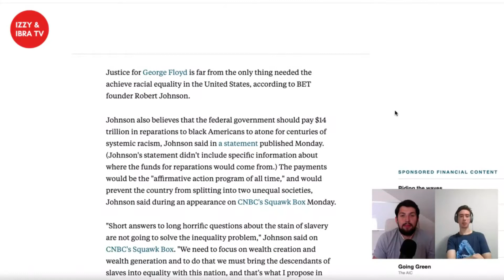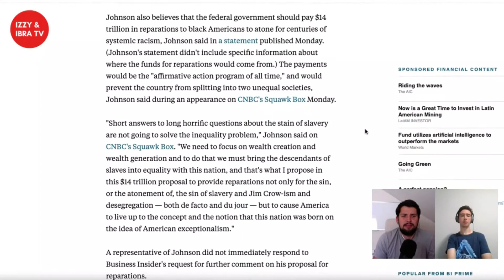BET Founder Robert Johnson Wants $14 Trillion In REPARATIONS | IZZY & IBRA TV Clips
LISTEN TO OUR PODCAST ON VARIOUS PLATFORMS